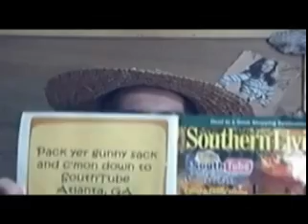Southtube Extravaganza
Southtube Gathering, Spetember 22,23. Reservations must be made for the Marietta Conference Center
HOTEL Reservation Number

SouthTube Gathering - ATLANTA, GEORGIA
September 22 through September 23, 2007

FIRST DAY EVENT
September 22, 2007
Marietta Conference Center & Resort
Marietta, Georgia

SECOND DAY EVENT
September 23, 2007
Red Top Mountain State Park
On Beautiful Lake Allatoona
Cartersville, Georgia

Song Lyrics:

did ya hear about the jamboree Across the georgia Line
Bring your friends and Family we'll host you southern style
Come on make your self at home
kick your shoes off any where
Get yourself to Atlanta
there's a party in the air
Dont you worry
We'll Show you how its done
Come on down to South tube
Where every one is Some one
Come on, come on and Shine down at south tube